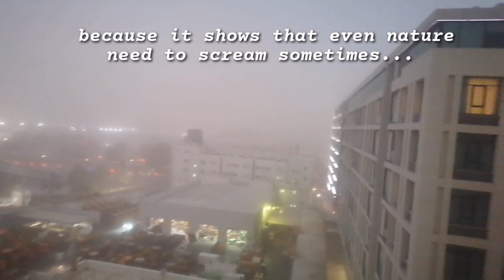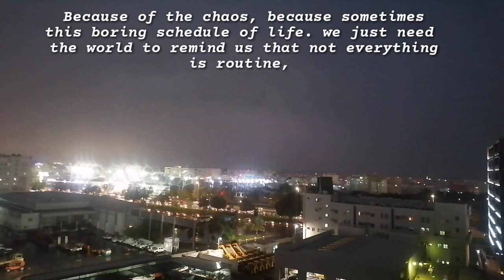Why i do like THUNDERSTORM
Thunderstorm, lightning